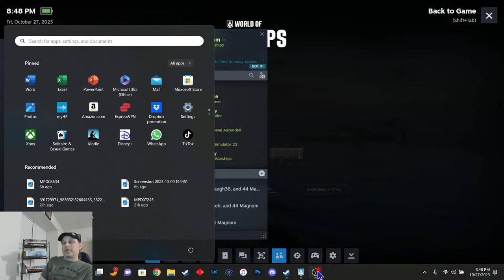History TV (11-3-23)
Come join me for a one hour live stream where we talk about Titanic, and other famous ships throughout history!